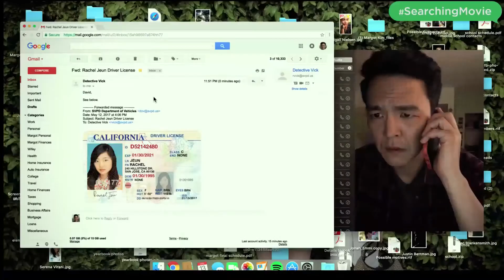My Favorite 2018 Movies